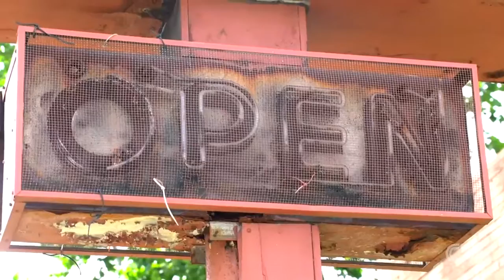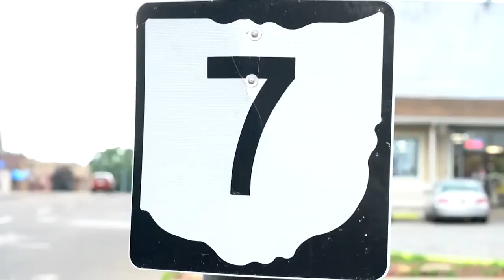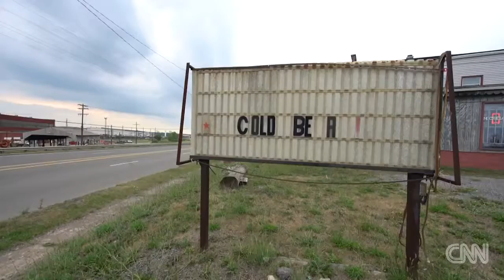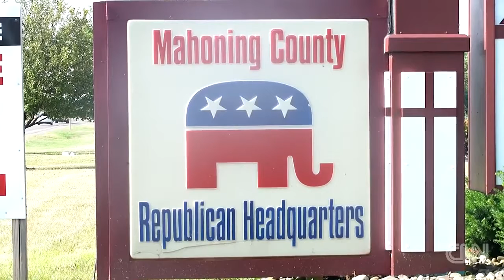Meet the Switchers: Why 6,171 Democrats voted for Trump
To understand Ohio's party switchers, you have to understand where they're from. Vanessa Yurkevich talks to four lifelong Democrats who broke party ties.

CNN operates as a division of Turner Broadcasting System, which is a subsidiary of Time Warner. CNN identifies itself as -- and is widely known to be - the most .